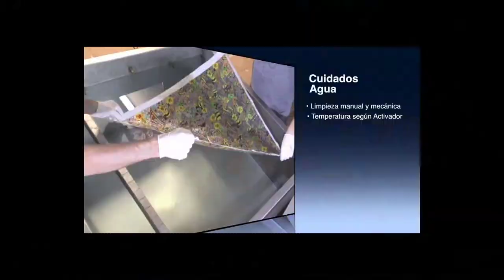ỨNG DỤNG CÔNG NGHỆ IN CHUYỂN NƯỚC TRONG TRANG TRÍ LÊ DANH ARTS: 0932148418